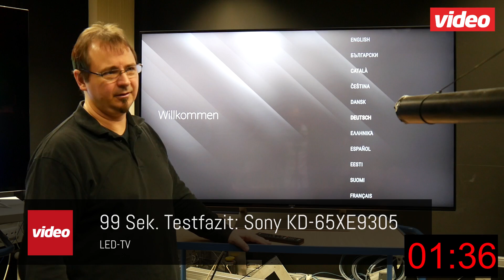99 Seconds: Sony LED-TV KD-65XE9305 mit Slim Backlight Drive +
Alle reden über OLED, Samsung über QLED. Aber es gibt starke Alternativen: Wir haben für die Printausgabe 5/2017 des video-Magazins (ab 7. April 2017 am Kiosk) Sonys neuen LED TV, den KD-65XE9305 mit Slim Backlight Drive + getestet. Hier kommt unser Testfazit als Videoclip.